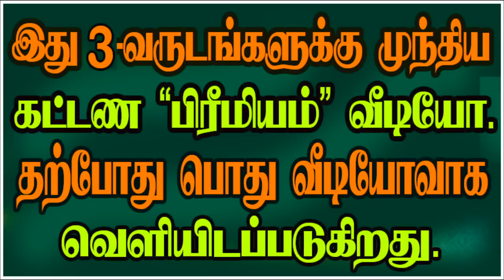When does dasa-bhukti do good? - தசா-புக்தி எப்போது நன்மையைச் செய்யும்?adityaguruji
ஒரு தசை எப்போது நன்மைகளை அல்லது தீமைகளைச் செய்யும்? பாரம்பரிய ஜோதிட விதிகளையும் தாண்டி சுபத்துவம் பாபத்துவம் என்பதன் சூட்சுமம் என்ன? தசையின் மிக நுணுக்கங்கள்..